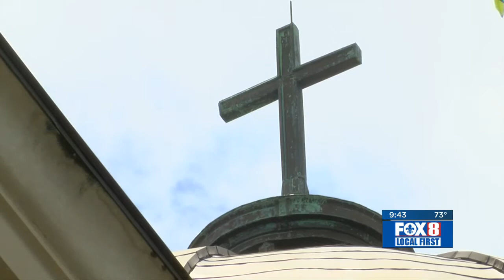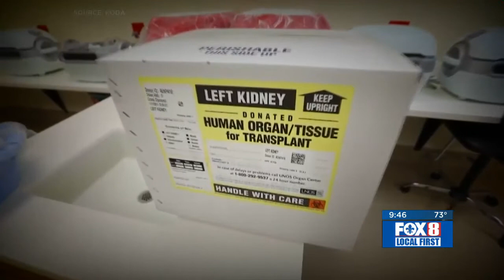A perfect match to spread a life saving message about organ donation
New Orleans natives share life saving organ transplant, then wedding vows.